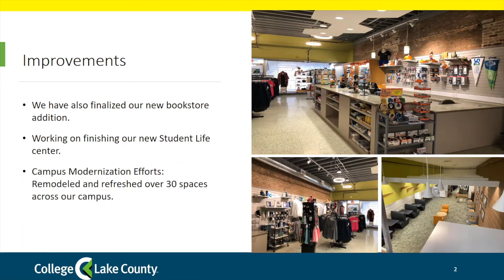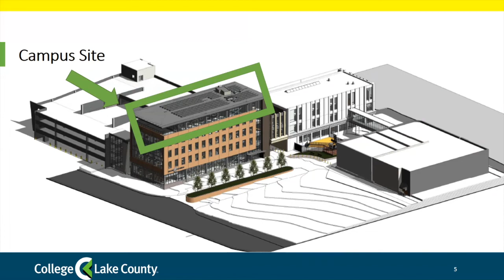CLC's Lakeshore Campus in Waukegan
Learn about programs offered at College of Lake County's Lakeshore Campus in Waukegan, Illinois.